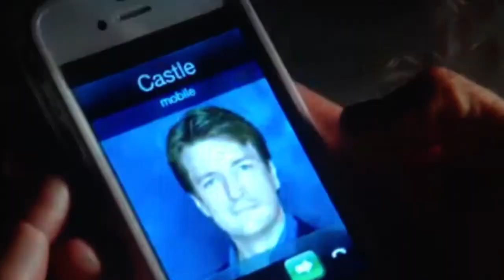Cellophane- Caskett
This is my first ever video, I hope you like it! Ive watched Castle for a long time and I have been dying to make a video so I finally took the plunge. The song is cellophane by Sara Jackson Holman. Caskett Always!